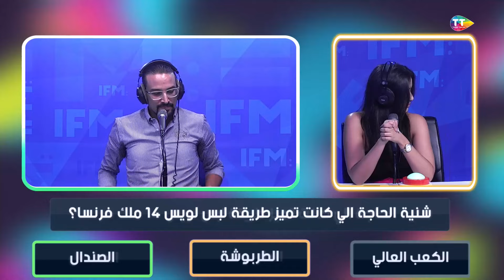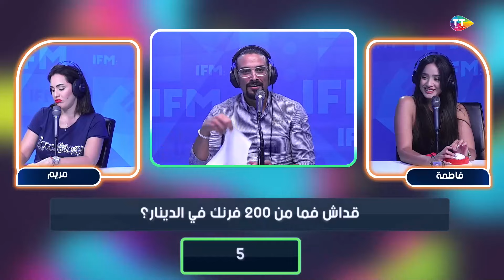العب يلا | الحلقة 14 : فاطمة برتكيس ومريم بن عثمان